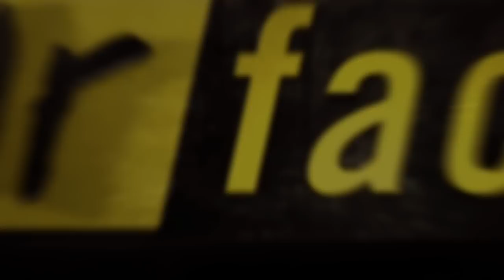Fear Factor Moments | Snake Water Escape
In a tank with a partner, all our contestants had to do was use a knife to cut through ropes and make it the other side. Wait, did we mention the 100 snakes?